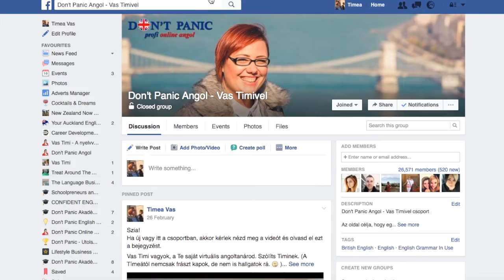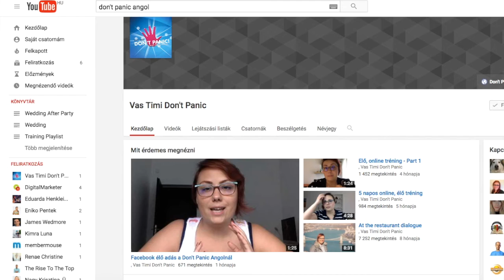Don't Panic TV Season 1 Episode 14 - Word of the Week: PUT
Ha még többre vágysz, akkor gyere nézz be a blogunkra, ahol rengeteg ingyenes nyelvleckét találsz